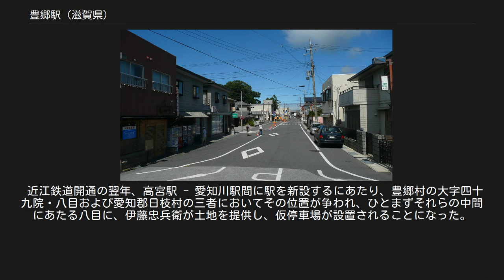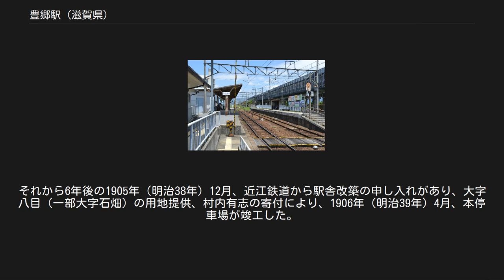豊郷駅 (滋賀県)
豊郷駅（とよさとえき）は、滋賀県犬上郡豊郷町八目11-1にある近江鉄道本線の駅。
 テレビアニメ『けいおん!』に登場する高校のモデルとされている町立豊郷小学校（旧校舎群）の最寄り駅であり、休日を中心に当駅を利用するファンも少なくない。
そのため、豊郷駅周辺では作品の人気にあやかった町おこしが行われ、近江鉄道でも記念切符の発売などの取り組みを行っている。
特に大規模イベントが行われる日は駅員が配置され、臨時列車が運行されることもある。
 2011年4月頃には、「けいおん!!」仕様の駅名標が「けいおんでまちおこし実行委員会」によって製作された。
この駅名標は、駅南側にあるデイサービスセンター(旧宮川石油跡地)にある。
 八日市方面行きホーム上に「一降り 二乗り 三押スナ」と刻まれた石柱がある他、ホーム上屋の支柱は「BARROW STEEL」社製の古レールで、「1899」の年号が陽刻されている。
 プラットホーム 相対式2面2線のホームを有する地上駅。
 駅舎は本線に向かって西側（米原方面行きのホーム側）に設けられており、貴生川方面行きのホームへは遮断機付きの構内踏切を渡る必要がある。
なお、線路自体は貴生川方面行きのホームに向けた一線スルー型の配線となっている。
 待合所を兼ねたコミュニティハウスを併設している。
ホームに面した入口には出札口が設けられており、平日の朝（7時から9時30分）のみ駅員が配置されていたが、2018年3月より終日無人駅となった。
 駅前風景（滋賀県道219号豊郷停車場線） 駅の西側は豊郷町の中心市街地で、住宅地や学校・病院・商店・工場などが建っている。
駅の東側を東海道新幹線が近江鉄道線に並行して通っており、それより東側には田園地帯が広がっている。
 「愛のりタクシーたが」は3路線、それぞれ1時間おきに運行されている。
市立病院・南彦根駅・高宮駅・多賀大社前駅など、全路線が経由する停留所もある。
 近江鉄道開通の翌年、高宮駅 - 愛知川駅間に駅を新設するにあたり、豊郷村の大字四十九院・八目および愛知郡日枝村の三者においてその位置が争われ、ひとまずそれらの中間にあたる八目に、伊藤忠兵衛が土地を提供し、仮停車場が設置されることになった。
それから6年後の1905年（明治38年）12月、近江鉄道から駅舎改築の申し入れがあり、大字八目（一部大字石畑）の用地提供、村内有志の寄付により、1906年（明治39年）4月、本停車場が竣工した。
 ■本線（湖東近江路線） 尼子駅 - 豊郷駅 - 愛知川駅